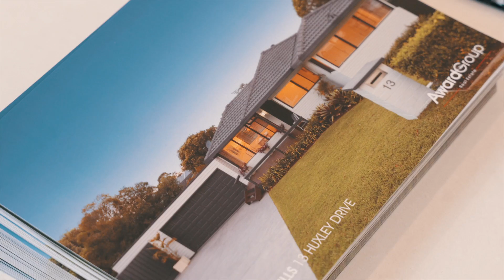AwardGroup RealEstate | Auctions